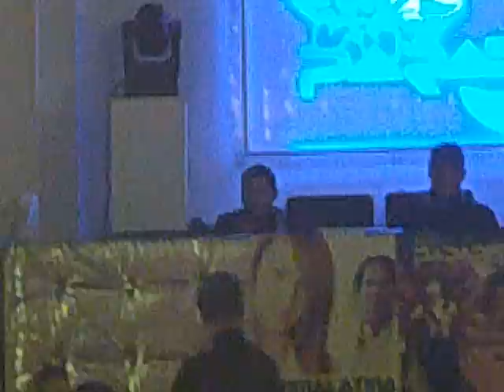Lsd-Mambo Timbal. Paradiso 21/05/2010. 3gp